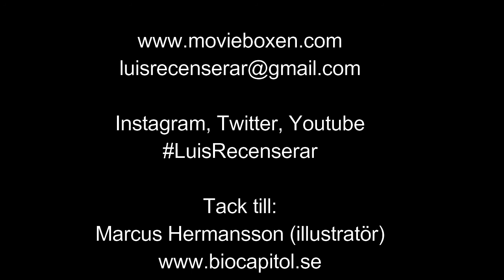X men apocalypse recension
Är X-men Apocalypse filmen vi väntat på?
Kanske, kanske inte!